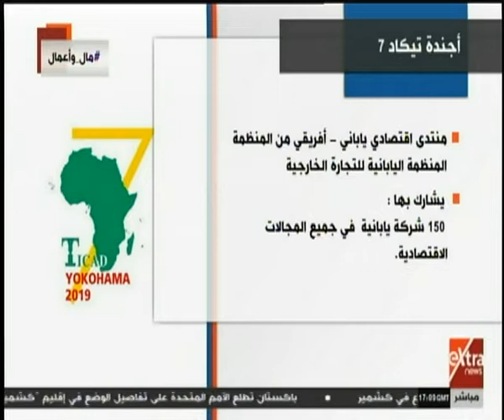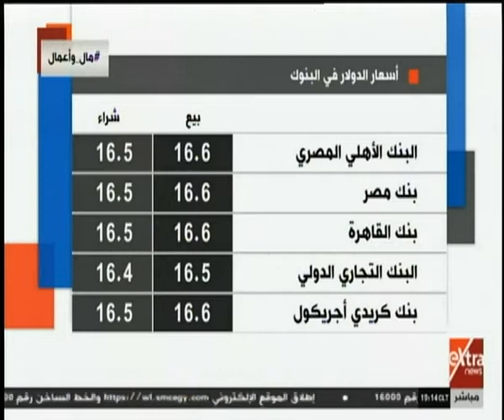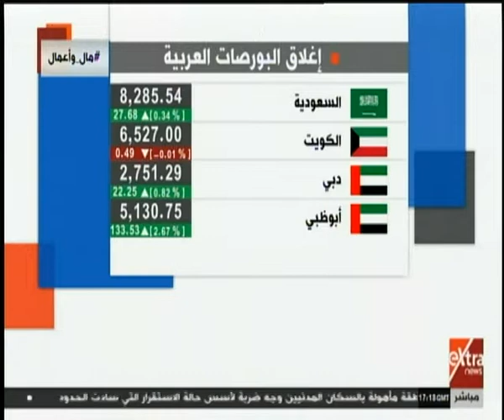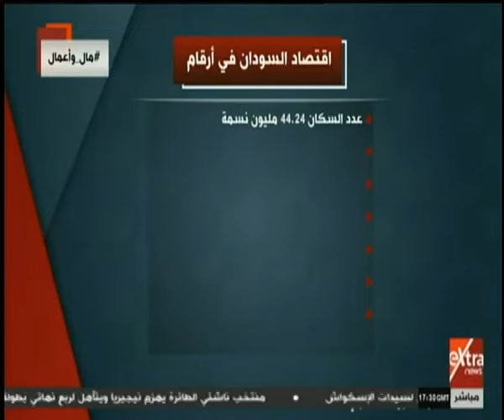مال وأعمال | أولويات الحكومة الانتقالية بالسودان للنهوض بالاقتصاد الوطني (حلقة كاملة)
مال وأعمال | أولويات الحكومة الانتقالية بالسودان للنهوض بالاقتصاد الوطني (حلقة كاملة) | 27 أغسطس 2019